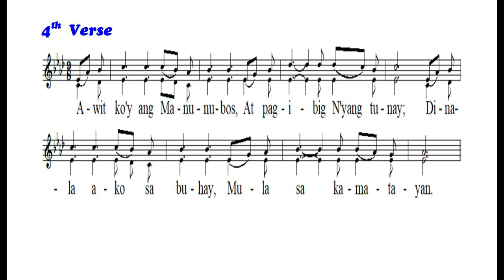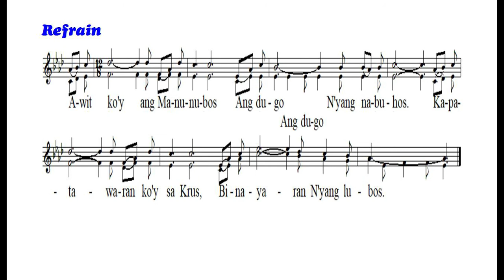Awit Ko'y Ang Manunubos 속죄하신 구세주를 I Will Sing Of My Redeemer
Tagalog Hymn] Solo & Duet
Awit Ko'y Ang Manunubos (I Will Sing Of My Redeemer)
21세기찬송가 (298장) 속죄하신 구세주를
Covered by Landini Bach (Lead, Counter Tenor, Tenor, and Bass)

1. Awit ko'y ang Manunubos, At ang Kanyang pagibig;
Nagbatang lubha S'ya sa krus, Nang hatol ko'y maalis.

[Refrain]
Awit ko'y ang Manunubos Ang dugo N'yang nabuhos.
Kapatawaran ko'y sa Krus, Binayaran N'yang lubos.

2. Pinagdaanan kong buhay, Sa Dios lubhang hiwalay.
Sa pagibig inalayan, Saganang katubusan.

3. Kaniyang kapangyarihan, Iba'y pagsasabihan,
Bigay N'ya'y pagtagumpayan Sala't kaparusahan.

4. Awit ko'y ang Manunubos, At pagibig N'yang tunay;
Dinala ako sa buhay, Mula sa kamatayan.